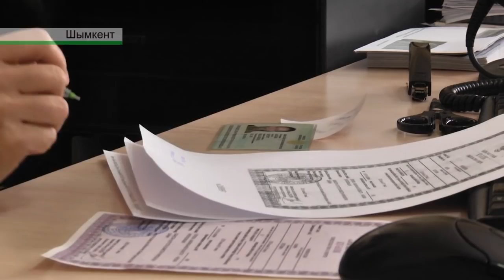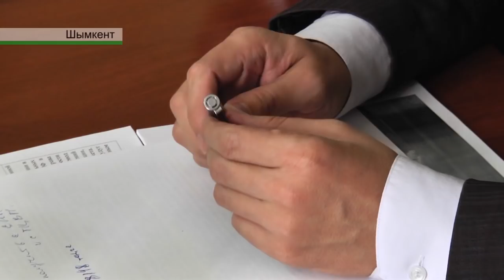2018 жылдан бастап зейнетақы заңнамасында бірқатар өзгерістер орын алмақ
2018 жылдан бастап зейнетақы заңнамасында бірқатар өзгерістер орын алмақ. Бұл туралы Бірыңғай жинақтық зейнетақы қорының ОҚО филалының қызметкерлері баспасөз мәжілісінде баяндады. "Бейнеттің зейнетін көремін" деп отырған азаматтар келер жылдан бастап қандай өзгерістерге дайын болғаны жөн? Келесі бейнематериалдан қараңыз!